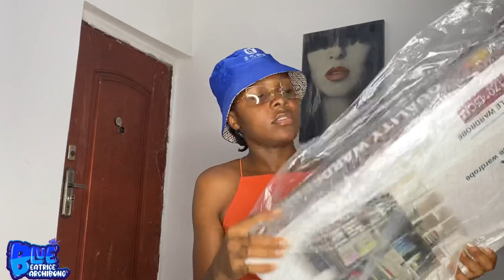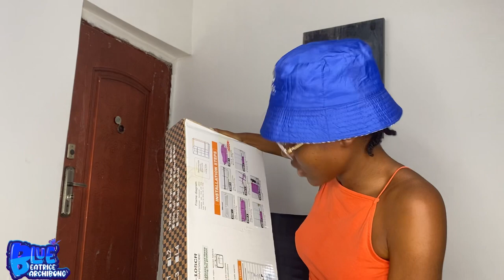I ORDERED THIS ON JUMIA BLACK FRIDAY GHANA & THIS WAS WHAT THEY BROUGHT ME| Blue Beatrice Archibong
Thanking all 2,430+ amazing subscribers 🤍🕉 & again for your massive love and support on my previous videos.

In today’s video o will be unboxing and reviewing some gadgets and items I got on jumia Black Friday sales, I hope you enjoyed it.

ANSWERING YOUR ASSUMPTIONS ABOUT ALL NATIONS UNIVERSITY

MY EXPERIENCE AS AN INTERNATIONAL STUDENT IN GHANA

22 GHANAIANS DID THIS TO ME IN GHANA

THINGS YOU SHOULD KNOW BEFORE MOVING TO GHANA

THINGS YOU SHOULD KNOW BEFORE TRAVELING OUT OF GHANA THIS CHRISTMAS

THIS IS WHY I HATE GHANA pt2

THIS WHY I HATE GHANA

EXPLORING KOFORIDUA Part 2🇬🇭

EXPLORING KOFORIDUA 🇬🇭

MY NYSC EXPERIENCE

WHY I LOVE GHANA PART 2

WHY I LOVE GHANA PART 1

THINGS THAT SHOCKED ME IN GHANA PART 1

THINGS THAT SHOCKED ME IN GHANA PART 2

LAGOS TRAVEL VLOG | COOK WITH ME

🇳🇬NIGERIAN vs GHANAIAN 🇬🇭ACCENT CHALLENGE

SCHOLARSHIP PRANK ON MY SISTER-IN-LAW | *HILARIOUS

UNBOXING MY BIRTHDAY GIFTS

I GOT ROBBED

KOFORIDUA STREET QUESTION & ANSWER

I DON’T HAVE A DREAM JOB

SISTER TAG

MONETIZATION APPRECIATION

BIG BROTHER NAIJA ENTRY VIDEO

FIRST TIME IN ABUJA

NIGERIAN TAG | NIGERIAN TAG CHALLENGE

MY BROTHER DOES MY MAKEUP | MAKEUP |

VLOG 2: GRWM FOR MY BIRTHDAY🎂🎉 | HAIR + MAKEUP + PHOTOSHOOT + CHILL Pt1 | Blue Beatrice Archibong

THRILLER: itz_blue_bee